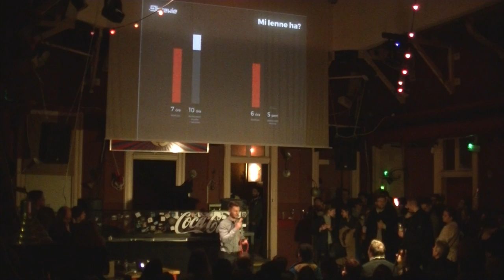Szegedi Attila: Brewie